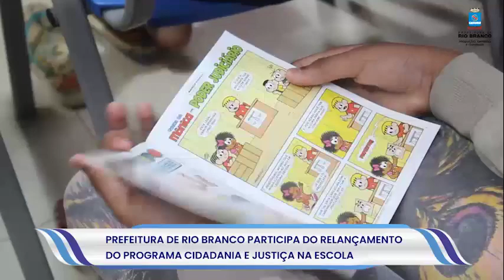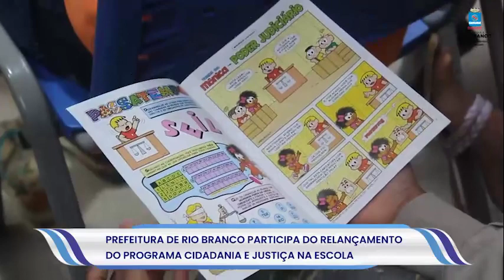Prefeitura de Rio Branco participa do relançamento do Programa Cidadania e Justiça na Escola